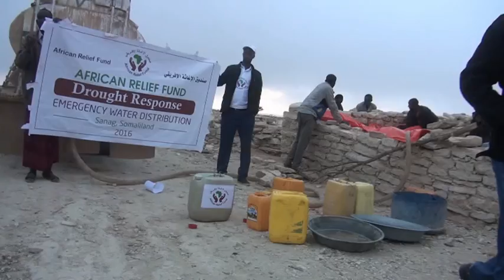haayada African Relief Fund Oo Deeq Booyado Biyaha Ah Ku Wareejisay Gudida Abaaraha G Sanaag